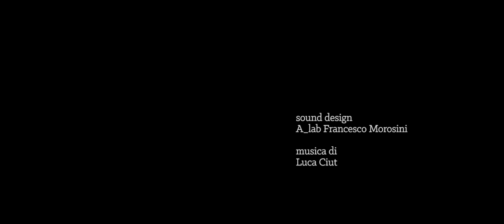Sigla Trieste Science+Fiction 2014 - Spazio Italia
Realizzata da Border Studio s.c.
Con Hugh Stanley
Sound Design A_Lab di Francesco Morosini
Musica Luca Ciut